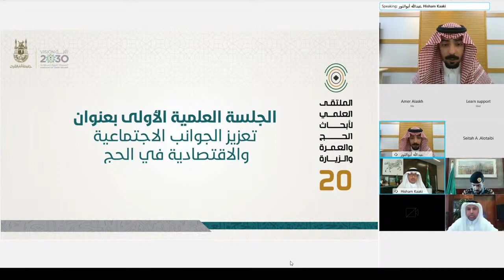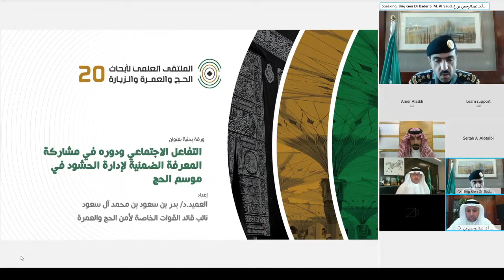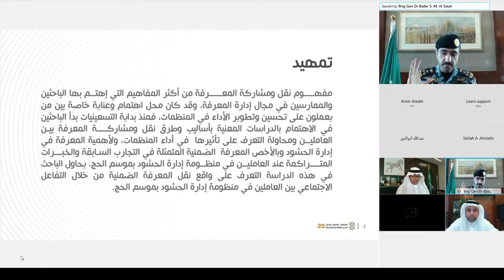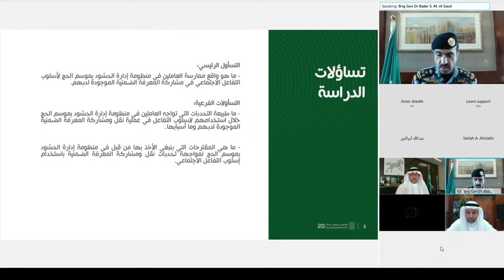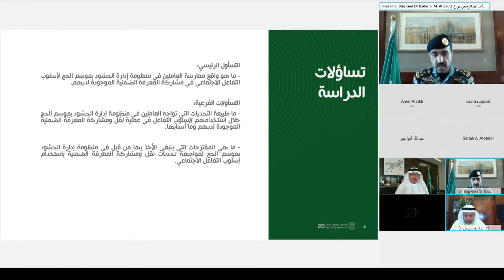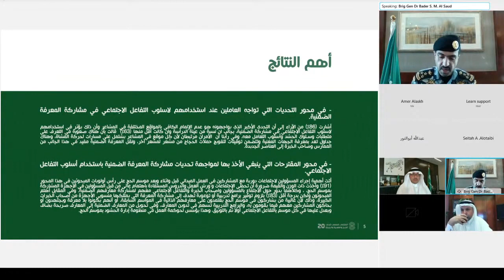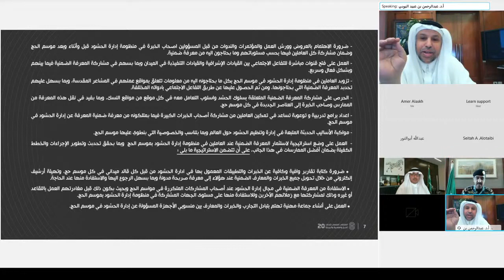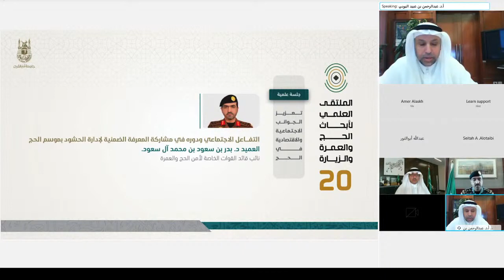العميد د. بدر ال سعود | التفاعل الاجتماعي ودوره في مشاركة المعرفة الضمنية لإدارة الحشود بموسم الحج